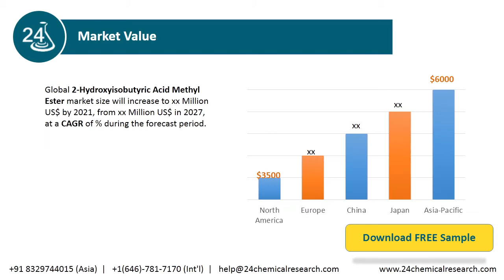Global 2 Hydroxyisobutyric Acid Methyl Ester Market Research Report 2020